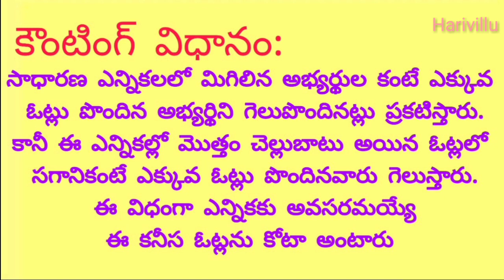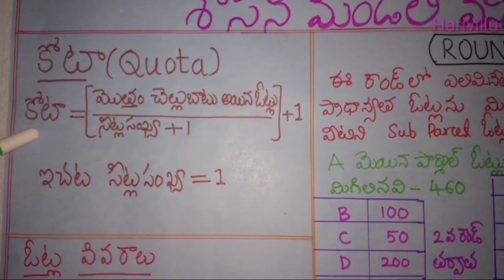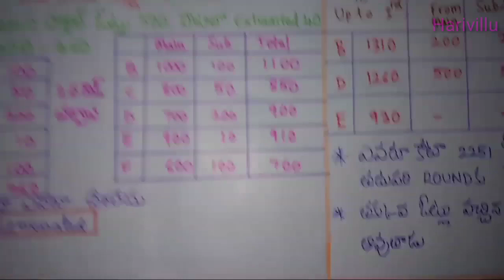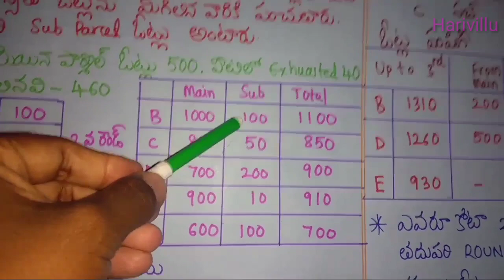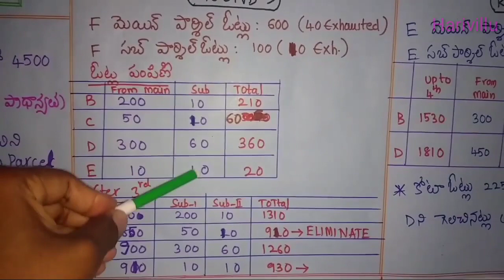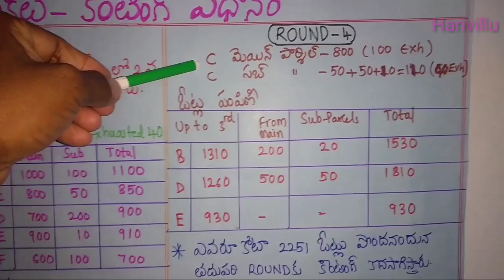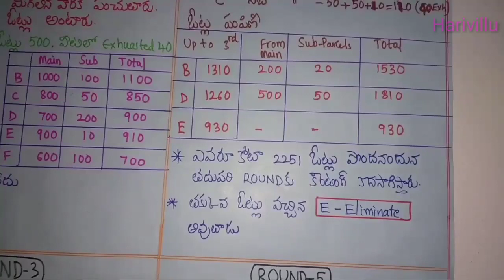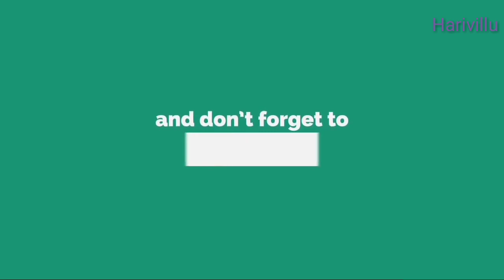MLC Counting Process || Graduate and Teacher MLC Counting Process || Single Transferable Votes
Counting process of MLCs